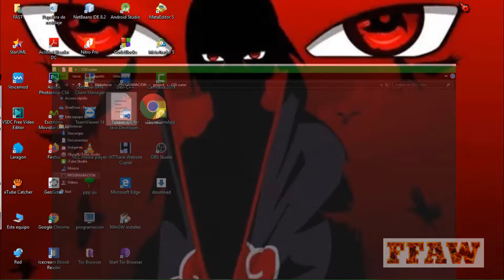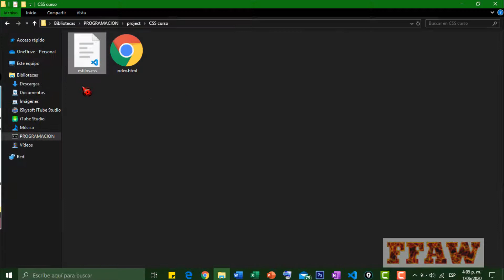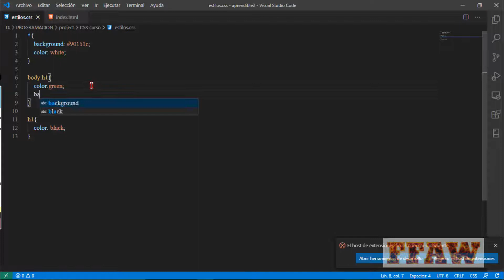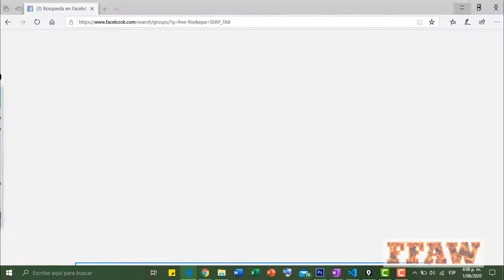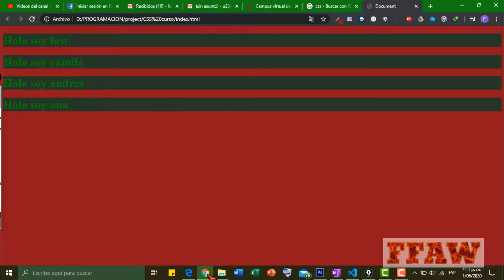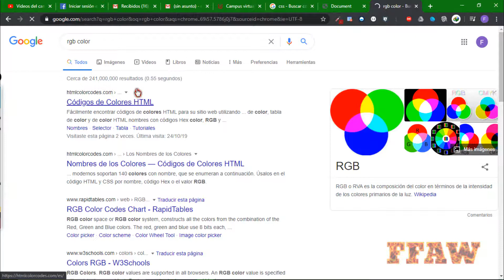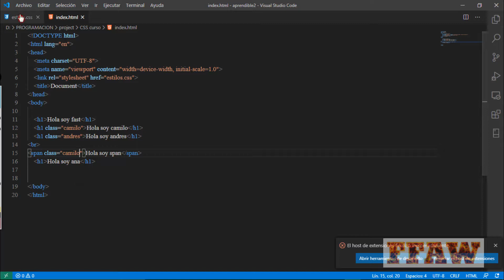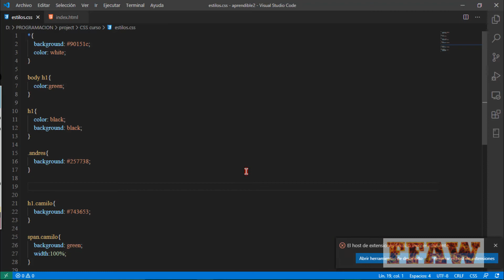Curso De CSS. CSS 3 Desde Lo Mas Basico A Avanzado capitulo 2: Background, Color y jerarquia.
Hola amigos, bienvenidos a este segundo capitulo del curso, en el cual vemos las etiquetas o los atributos css color y background. con los cuales se utiliza para explicar la jerarquia como tal de las clases y la importancia de estas.

no olviden dejar su like y suscripcion.